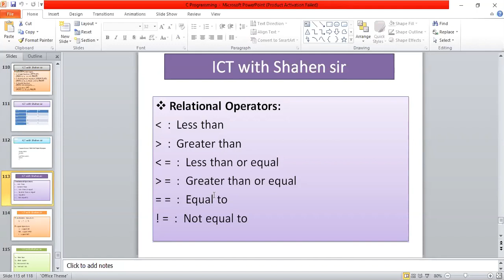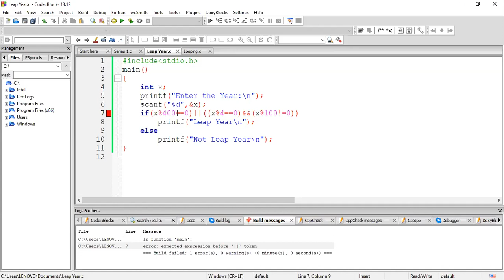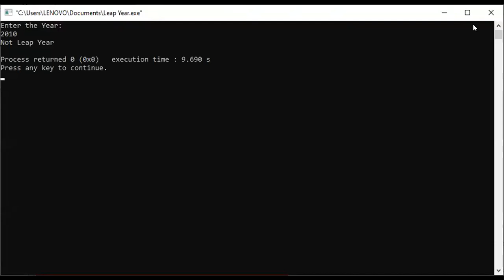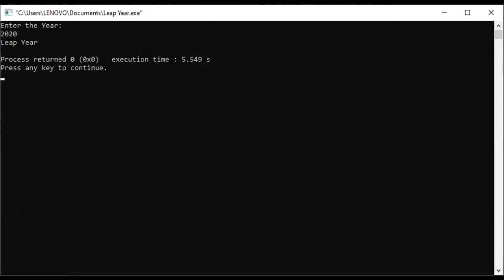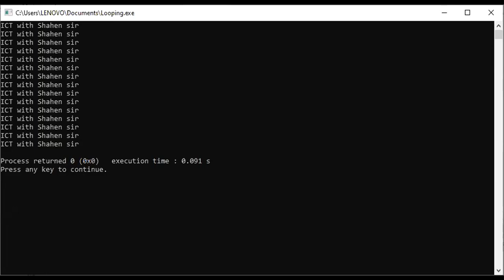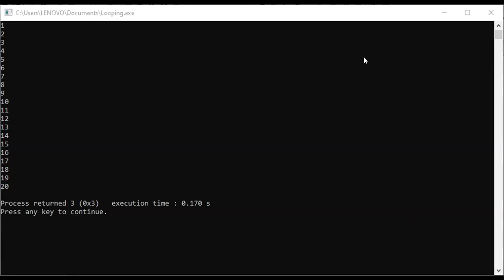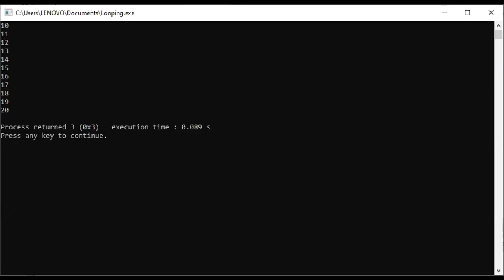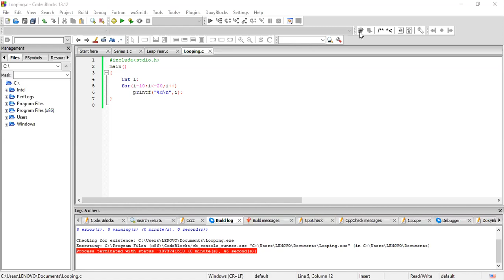C programming || part -09